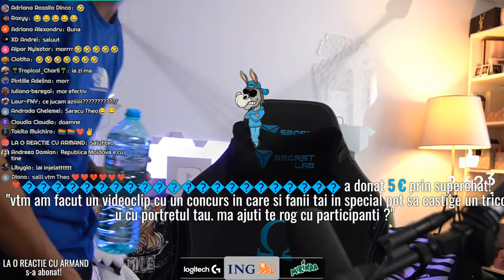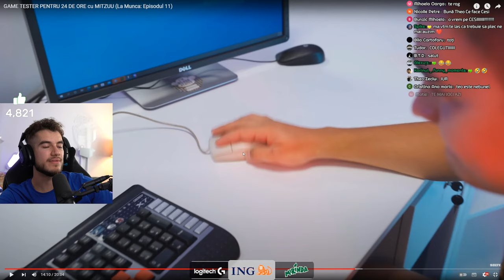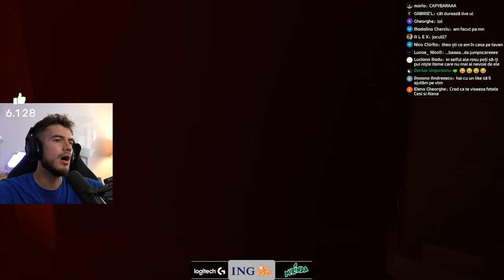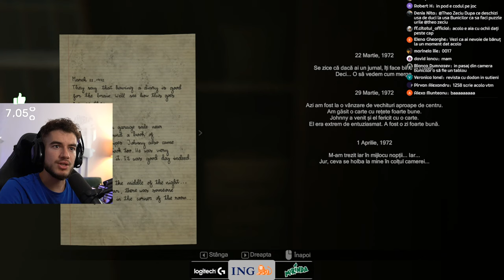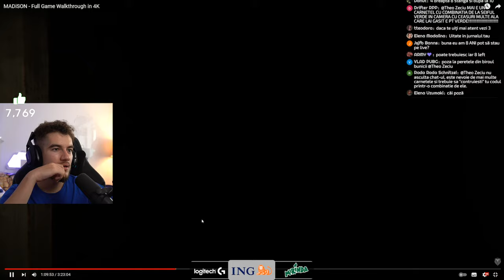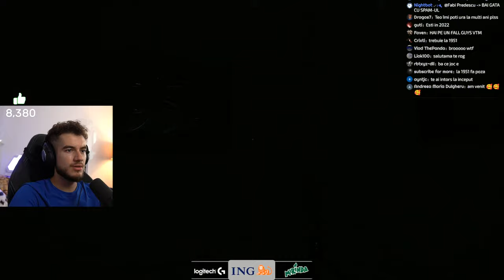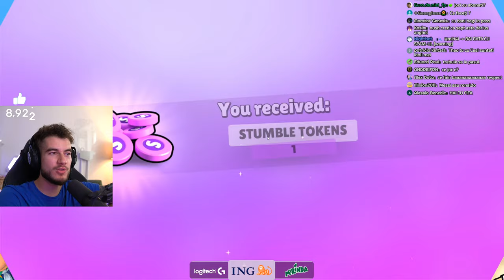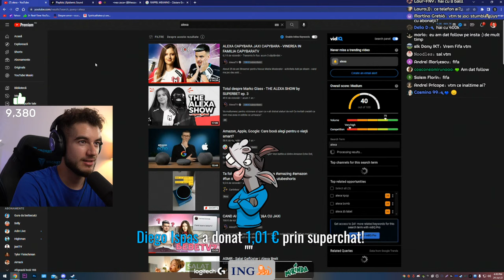🔴hai ca nu ne-am mai speriat de mult..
►►Donatii: (Nu dona pt promovari fara sa citesti preturile mai jos)

💶Preturi promovari (doar pe link-ul de tipeee)💶
Promovare canal youtube(spam in chat + mini reactie la un clip + like/comm) - 70€
Promovare server discord (spam in chat + intru sa vorbesc cu abonatii acolo cateva minute) - 70€
Reactie clip/melodie youtube - 50€ (doar reactie, fara promovare)
Raid youtube - 35€ (mergem in numar mare la cineva pe live si il spamam cu like uri si comentarii)
Promovare instagram in chat + like/comm - 70€ (Sfat prietenesc: lumea e cam certata cu instagram-ul, abia imi dau si mie vietile mele follow)

Top donatori all-time
1. SADBOI €2,014.00
2. clutchORkick €642.00
3. Stefan Constantin €621.00
4. nxsLemMon €521.00
5. Mary faraonu €499.98

►►GAMING PC
⚙️Gigabyte RTX 3070 VISION
⚙️AMD Ryzen 7 5800x
⚙️1TB SSD Corsair Force Mp600
⚙️500GB SSD Crucial P5
⚙️Memorie Crucial Ballistix DDR4 3600Mhz 16GB
⚙️Placa de baza Gigabyte 550 Vision D

►►STREAMING PC
⚙️32 GB RAM G Skill
⚙️1TB SSD Samsung 860 EVO
⚙️Placa de baza TUF X470-PLUS GAMING

►►GEAR
Mouse: Logitech Superlight
Tastatura: Logitech G915 TKL Wireless
Mousepad: Logitech G640 ESL ONE
Casti: Astro A50

Theo
Theo zeciu live
Live
Teo
Live Romania